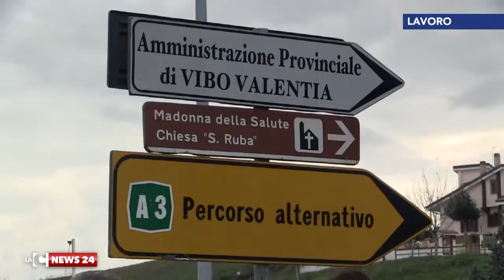protesta alla provincia di vibo int dipendenti